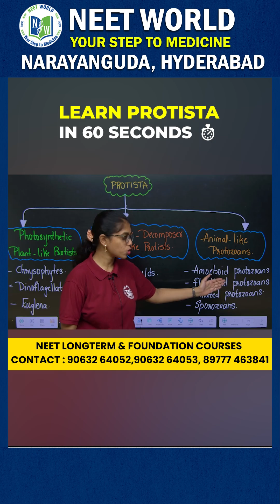Kingdom Protista in 60 Seconds! ⚡| NEET 2025/26 | Sai Prasanna Ma’am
🧬 Kingdom Protista in Just 60 Seconds!
Learn the most important concepts, key examples, and NCERT-based facts about Protista in this quick NEET Biology Short with Sai Prasanna Ma’am from NEET World.

In this short video: ✔️ Quick traits of Protista
✔️ Important examples (Amoeba, Euglena, Paramecium)
✔️ Mode of nutrition and locomotion
✔️ Key NCERT highlights

🎯 Ideal for NEET 2025 & 2026 aspirants — revise fast and smart!
📚 Follow NEET World for more shorts, hacks, and booster tips.

👩‍🏫 About Sai Prasanna Ma’am:
Sai Prasanna Ma’am is one of NEET World’s rising stars in Biology education, loved by students for her smart hacks, crisp explanations, and NCERT-based clarity. Her focus is to deliver maximum concept clarity in minimum time, especially through shorts and rapid recaps for NEET aspirants.

🏫 About NEET World:
NEET World is India’s most trusted institute for NEET and Foundation coaching — empowering students through top faculty, digital resources, and student-focused strategies.
Whether it's NEET 2025 or 2026, NEET World is “Your Step to Medicine.”

💪 NEET WORLD – Your Step to Medicine! 🌟